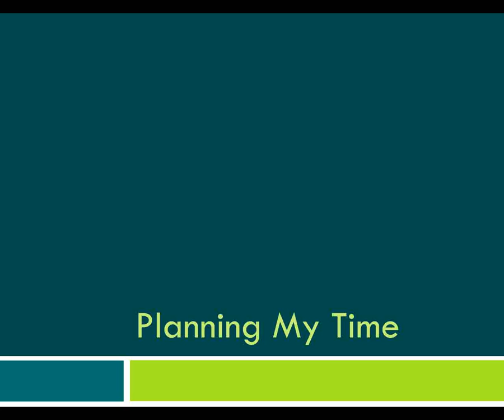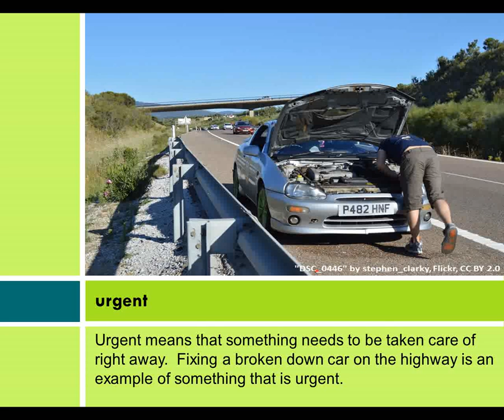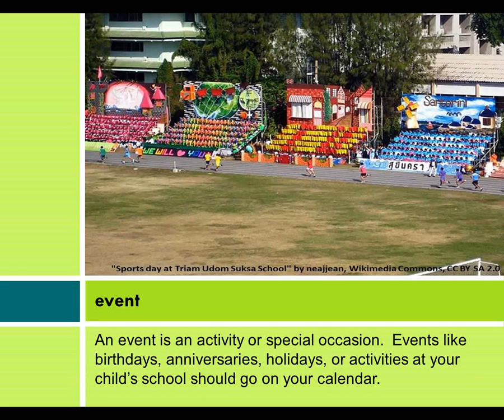Time Management: Planning My Time